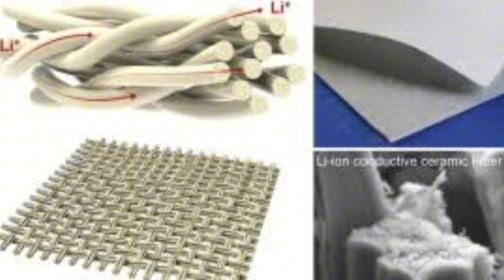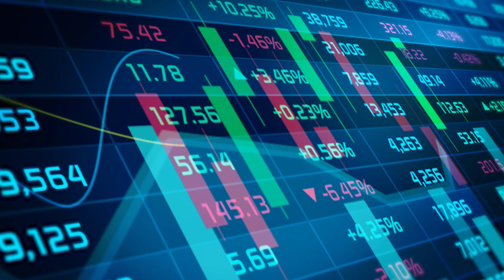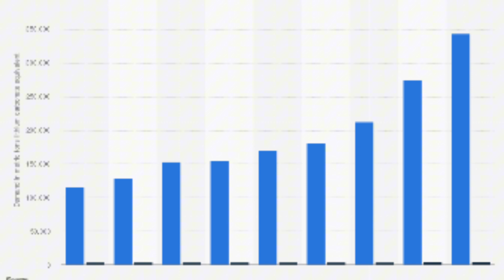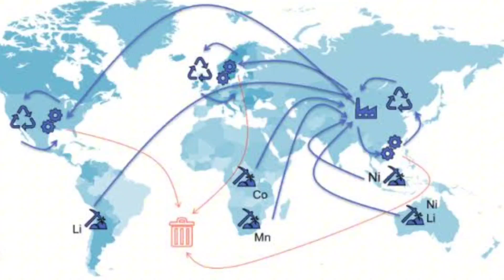Mali and China Unite to Dominate the EV Market with Lithium Power